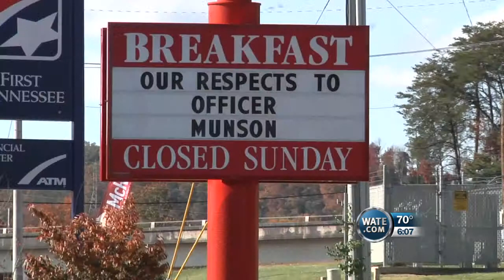Mike Krafcik: WATE-TV Funearl for KPD officer David Munson (11-1-2013)